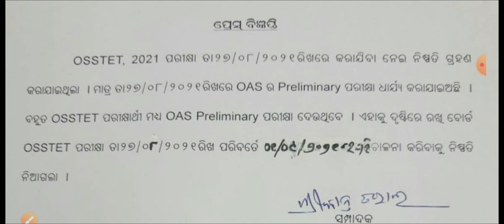OSSTET 2021 Exam Postponed